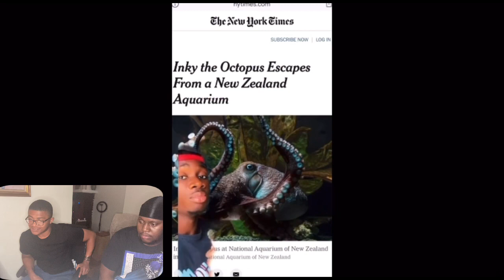Why The World Should Fear Dolphins not Sharks - Casual Geographics | Reaction ‼️